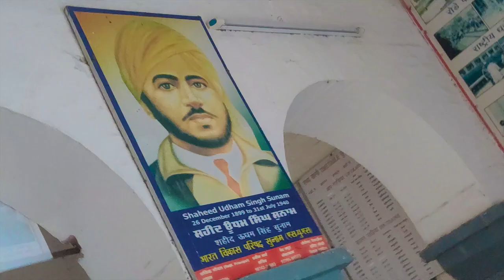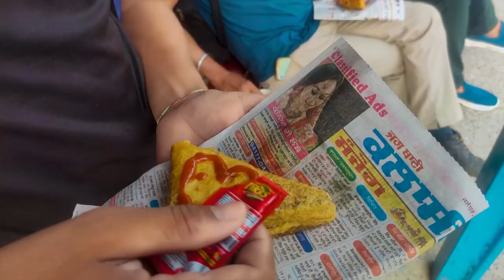Song Boht Knt Play Krda ?? FIRST VLOG (Sunam To Haridwar) Jashan Jawandha // Haridwar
Jo V Seen Vdia Lgge Comment Section Vich Jrur Dasyo.

New Vlog Soon
Follow Jrur Kre O